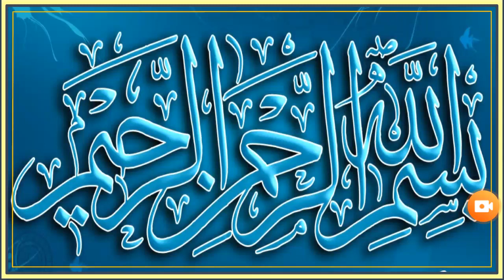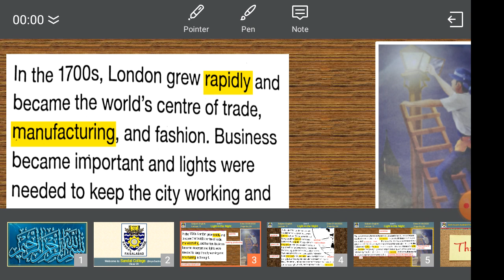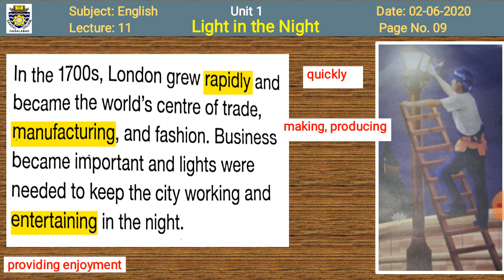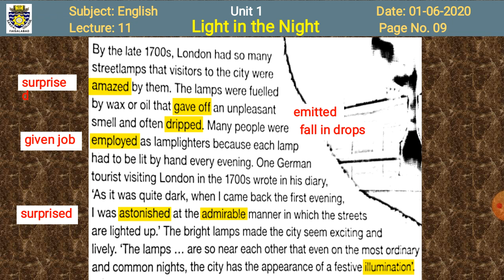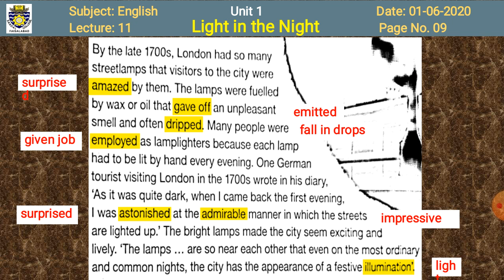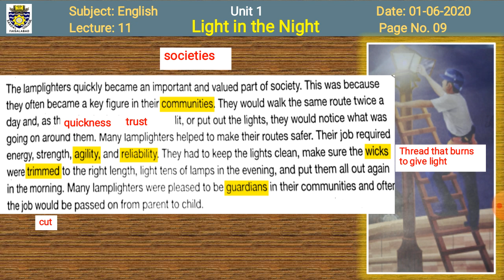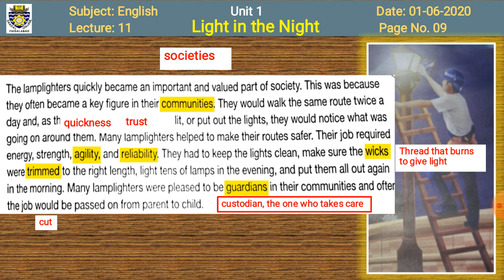Lecture 11 unit 1 Text 1-Light in the Night (Part-II) complete explanation with words/meaning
Complete paraphrasing and explanation of the text with Words/Meanings